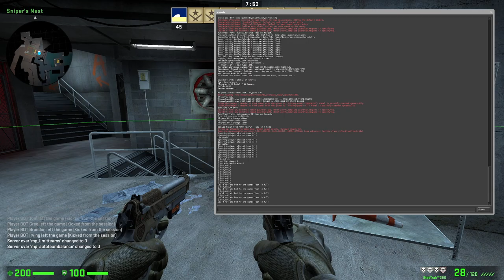CSGO Deathmatch Impromptu KotH script [Read description]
I'm too lazy to edit or make a good thumbnail, forgive me.

A friend of mine, who loves playing Deathmatch, brought up how whenever he plays a game, sometime the players make up a game of King of the Hill by attacking/defending a site.

I decided to see what I can get away with using script_execute, allowing me to run a vscript in any map without needing to edit the map's .bsp at all, and I was able to make this overnight.

Players on the hill heal 5 HP, up to 200, and are given armor. If both teams are on the hill, it's contested and no buffs are given. I tried to have it affect their score instead, but found out that game_score only changes their kills.

If you want to try this out yourself, here is the script:
copy and paste that into a text document, save the file as a .nut, and place it somewhere within scripts/vscripts/...

YOU WILL HAVE TO BE THE SERVER HOST IN ORDER TO EXECUTE IT. Only the host needs the script,